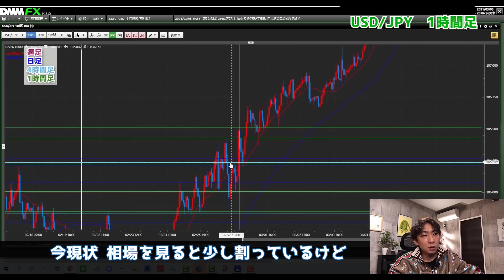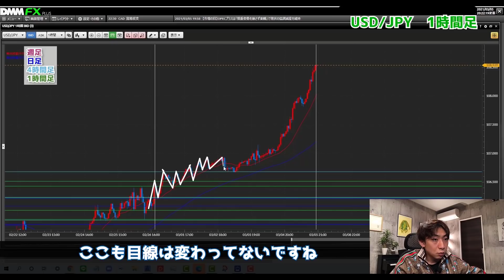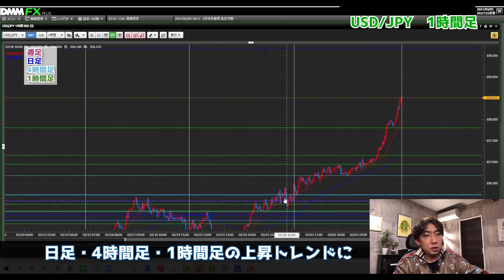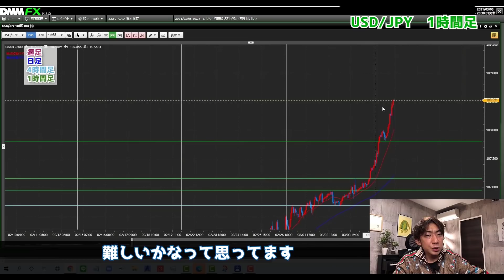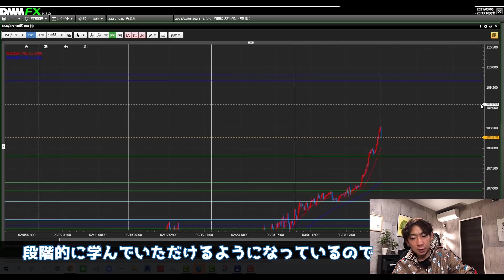【それ危険！】僕が急上昇でエントリーしない理由。【FX トレード】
■FXのトレード手法と投資家マインドを段階的に学べるLINE公式

今すぐ登録して、入手してくださいね！！！